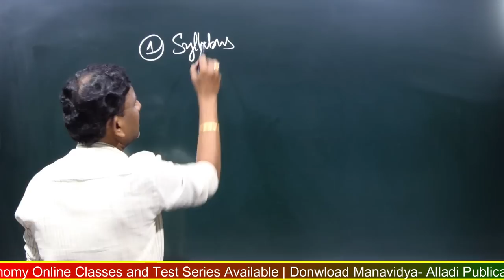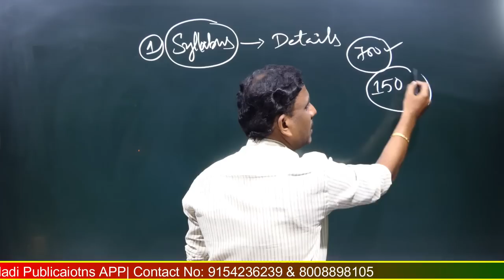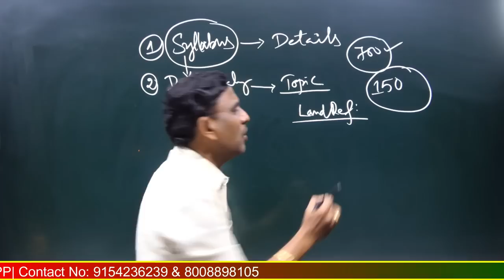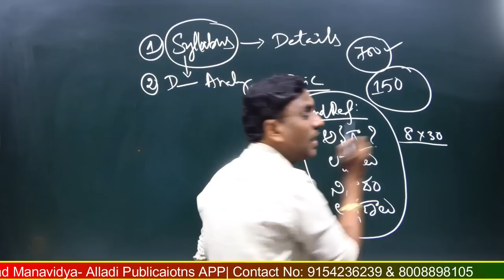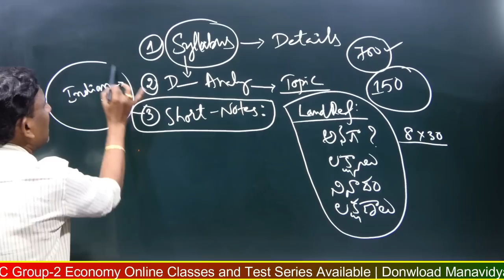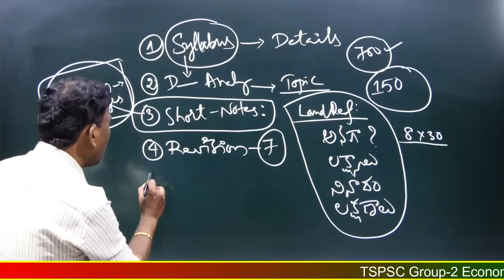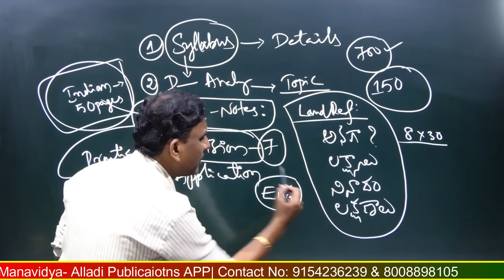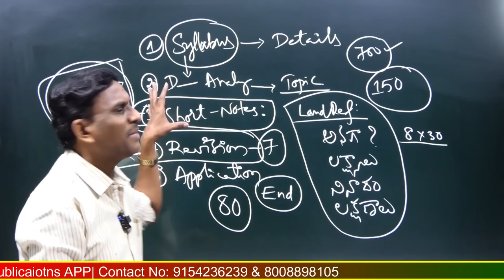Economy లో అభ్యర్థులు చేసే ప్రధాన మిస్టేక్స్ ఇవే !!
TSPSC గ్రూప్ II  మరియు  గ్రూప్  III పేపర్ 3 కొత్త సిలబస్ ఆధారంగా రూపొందించబడిన పుస్తకం (3 in 1)
1. ఇండియన్ ఎకానమీ
2. తెలంగాణ ఎకానమీ
3. అభివృద్ధి మార్పులు